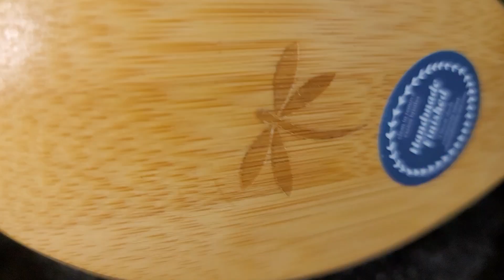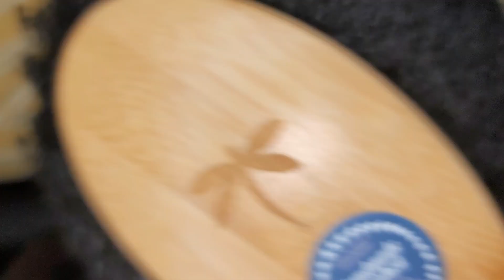Hair Brushing | Husband's Natural 4c | Belula Boar HairBrush | ASMR No Talk ~ 016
Wife is using a Belula Boar Hair Brush on husband's hair.